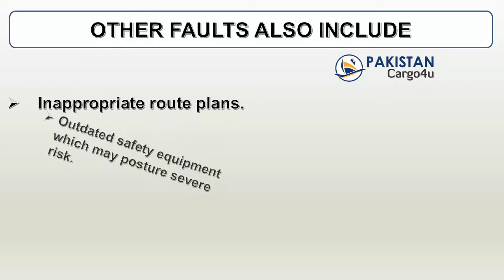Australia Puts a Ban on Indonesian Cargo Ship